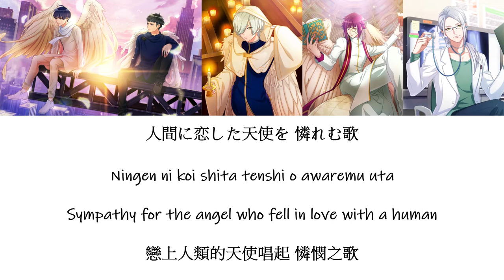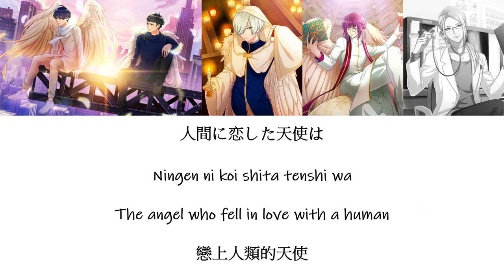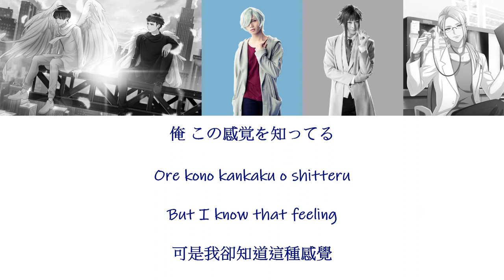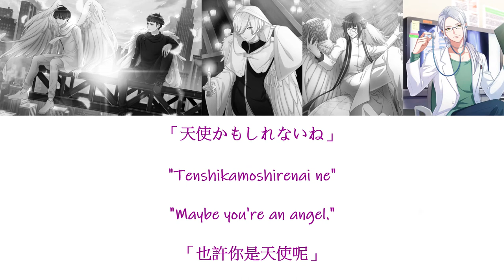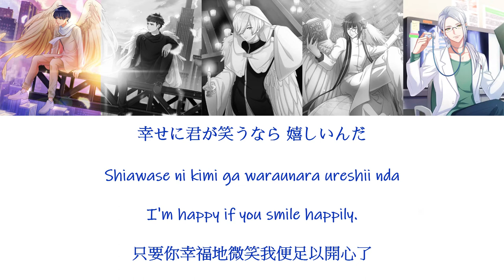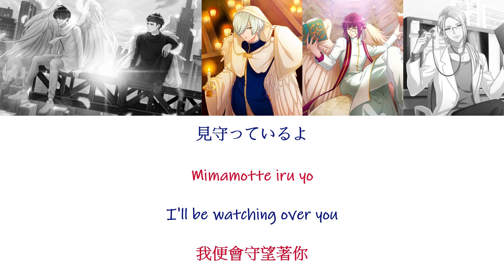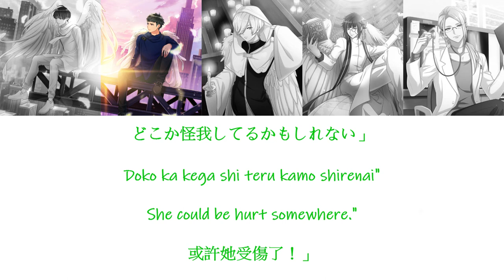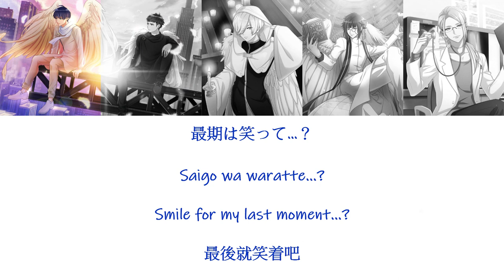[A3!]天使を憐れむ歌/Tenshi o awaremu uta/Sympathy for the Angel/獻給天使的哀歌{KAN/ROM/EN/中}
Title Song: 天使を憐れむ歌/Tenshi o awaremu uta/Sympathy for the Angel/獻給天使的哀歌

Artist:

Tsumugi Tsukioka ( CV: Yoshihiko Aramaki )
Tasuku Takato ( CV: Ryo Kitazono )
Hisoka Mikage ( CV: Keisuke Ueda )
Homare Arisugawa ( CV: Ryousei Tanaka )
Azuma Yukishiro ( CV: Kandai Ueda )